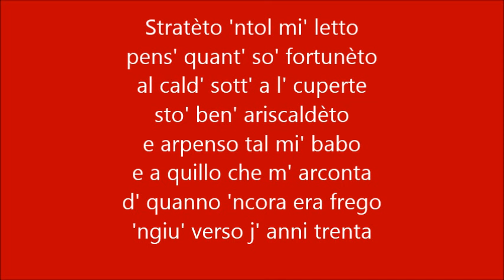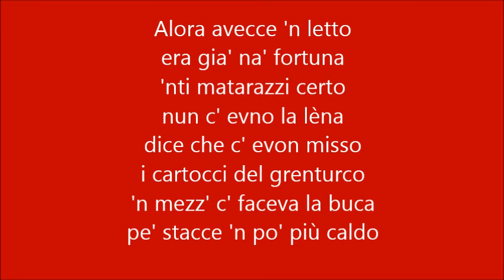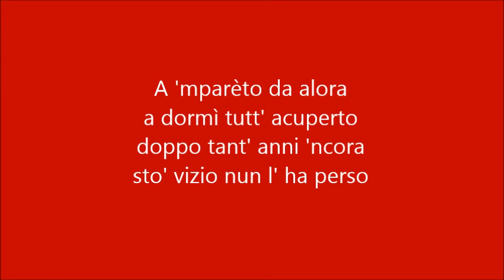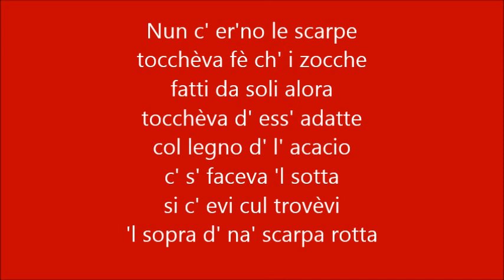'L MI' BABO